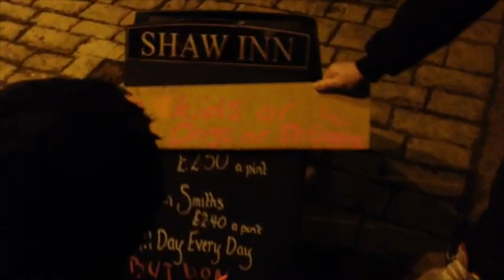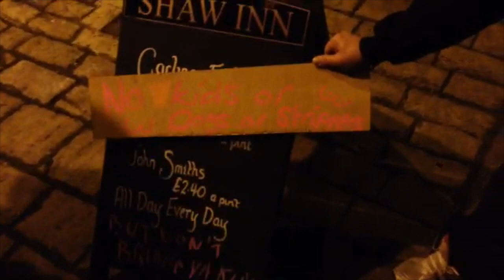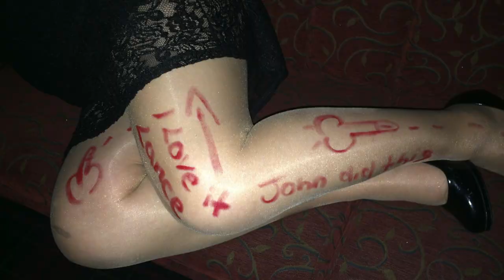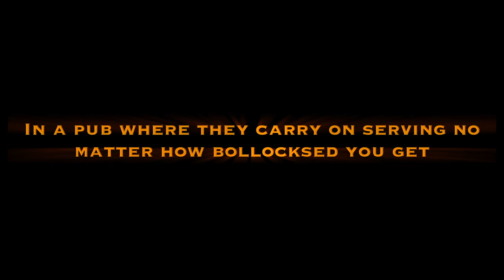shaw inn 2014 with added pics